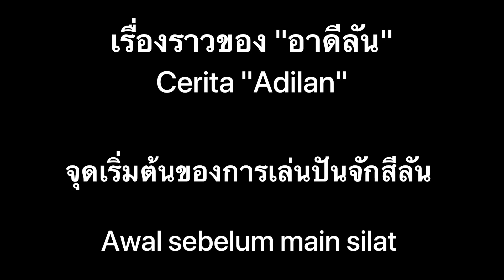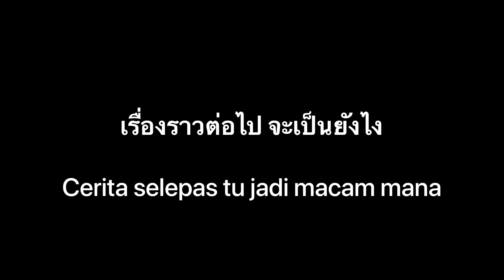Sport idol Ep.2/1 | อาดีลัน เจ๊ะแมง - จุดเริ่มต้นของการรู้จักกีฬาปันจักสีลัต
Ep.นี้ เราพยายามแยกเป็นทีล่ะหัวข้อ เนื่องจากคลิปยาวเกิน กลัวว่าคนดูจะเบื่อกัน